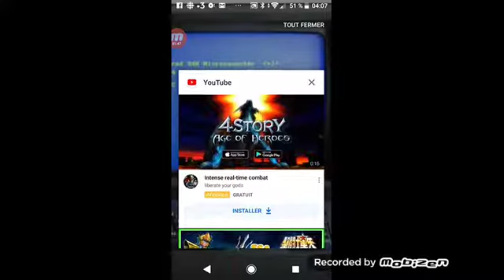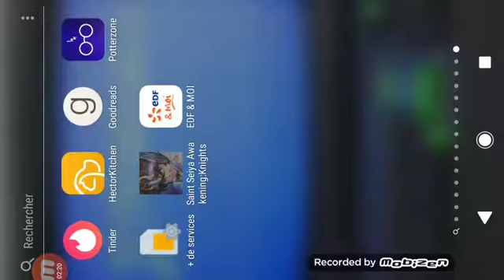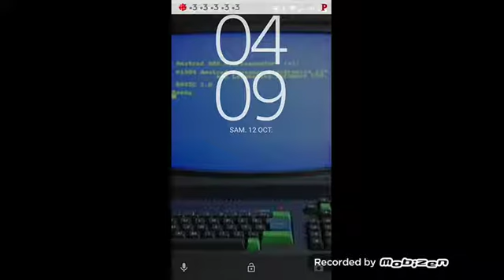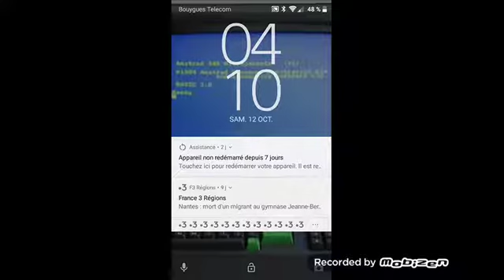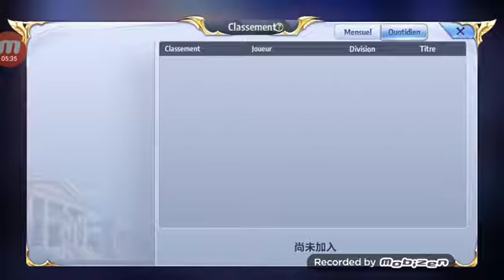saint seiya KotZ (iPhone android step11)